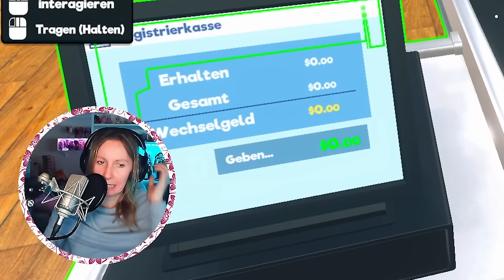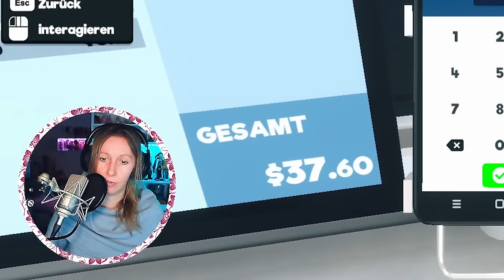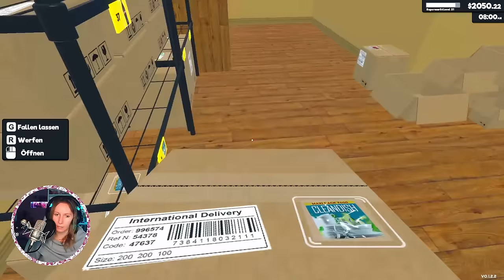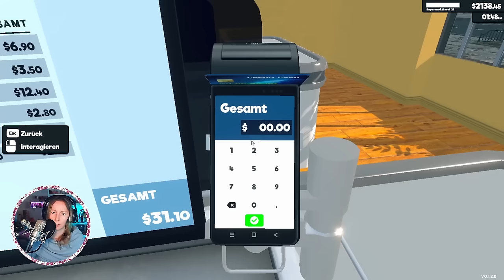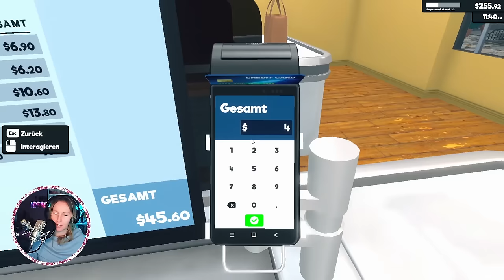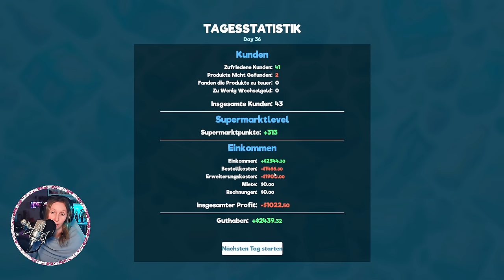Der AUFFÜLLER ist da (und bringt mich auf die Palme!) 🧀 Supermarket Simulator Gameplay deutsch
Supermarket Simulator Let´s Play mit Zanzi 💕 Das neue Update ist da! Ich habe mich so sehr auf den Auffüller gefreut, aber er bringt er einfach alles durcheinander. Neue Produktlizenzen und Gefriertruhen sind das kleinste Problem, aber sobald es zum Umräumen kommt, trifft Knut seine eigenen Entscheidungen...vielleicht sollte ich ihn einfach feuern? 🤠